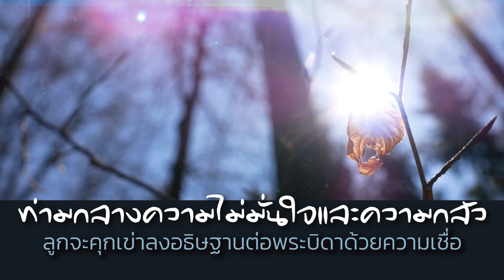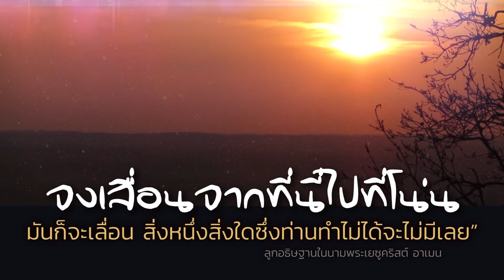CBN Thailand I เชื่อและไว้วางใจ I คำอธิษฐาน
ท่ามกลางวิกฤติ ท่ามกลางความมืดมิด
ที่ลูกมองไม่เห็นทางออกใด ๆ
ท่ามกลางความไม่มั่นใจและความกลัว
ลูกจะคุกเข่าลงอธิษฐานต่อพระบิดาด้วยความเชื่อ

พระองค์คือที่พึ่งเดียวของลูก
ลูกขอมอบสถานการณ์ที่เลวร้ายนี้
ไว้ที่แทบพระบาทของพระองค์
ขอพระเจ้ากู้ รื้อฟื้นลูกขึ้นใหม่
ขอประทานกำลังใหม่ที่จะสวมทับ
ความเหน็ดเหนื่อย อ่อนล้า อ่อนแรงของลูก
ขอทรงปกป้องลูกไว้ด้วยพระหัตถ์ที่ยิ่งใหญ่
ให้ลูกเชื่อและมองเห็นความจริงของพระองค์
ช่วยให้ลูกมีความชื่นชมยินดีท่ามกลางความโหดร้าย
ลูกขอเชื่อ และไว้วางใจพระเจ้า
ผู้ทรงรักและหวงแหนชีวิตของลูก
และมีแผนการที่ดีสำหรับชีวิตของลูก

(มัทธิว 17:20) กล่าวว่า
“ถ้าท่านมีความเชื่อเท่าเมล็ดพืชเมล็ดหนึ่ง
ท่านจะสั่งภูเขานี้ว่า จงเลื่อนจากที่นี่ไปที่โน่น
มันก็จะเลื่อน สิ่งหนึ่งสิ่งใดซึ่งท่านทำไม่ได้จะไม่มีเลย”
ลูกอธิษฐานในนามพระเยซูคริสต์ อาเมน